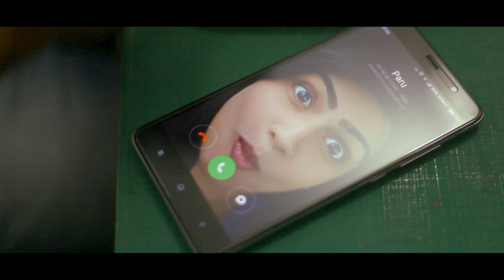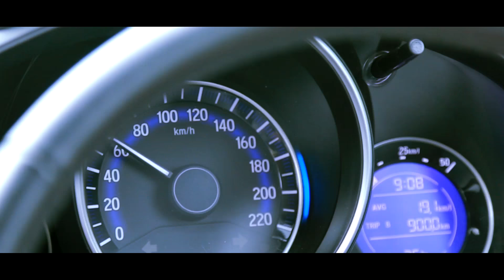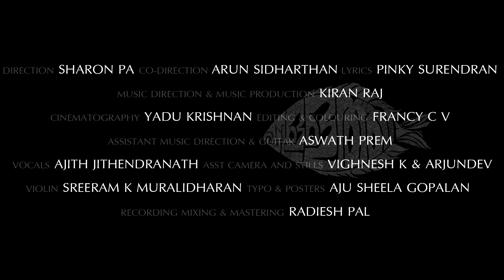Pallathi - Kiran Raj & Pinky Surendran Feat. Ajith Jithendranath | Official Video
Pallathi - Debut single from Pinky Surendran & Kiran Raj.
Direction: Sharon PA
Lyrics: Pinky Surendran
Singer: Ajith Jithendranath
DOP: Yadu Krishnan
Editing: Francy C Varghese
Guitar: Aswath Prem
Violin: Sreeram K Muralidharan
Typography: Aju Sheela Gopalan
Stills: Vighnesh K, Arjun Dev
Cast:
Manasa Radhakrishnan
Shyam Kumar
Arun Sidharthan
Sekhar R A